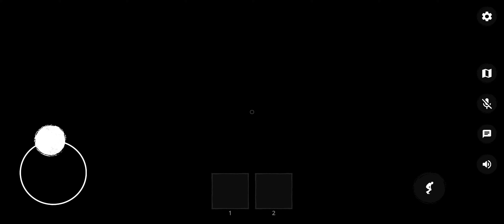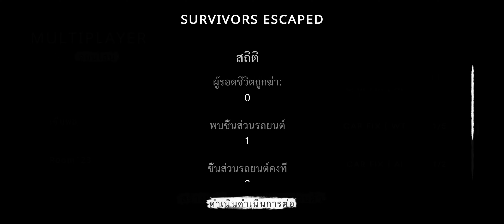The Ghost Survival:ศิลปะในการตั่งชื่อห้อง(เล่นกับเพื่อน)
ก็มาเล่นกับเพื่อนแก้เคลียดนะครับ